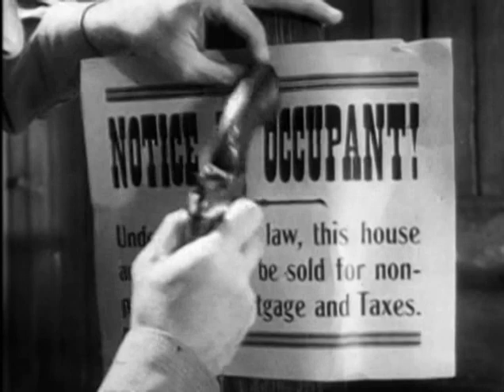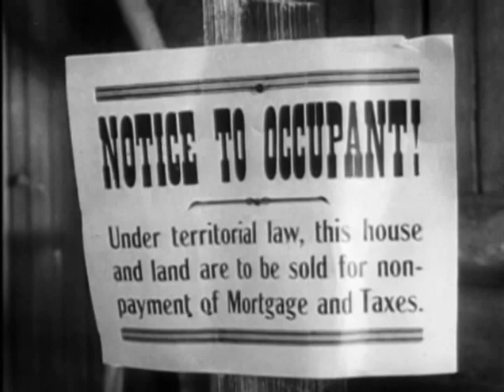Frontier Doctor TROUBLE IN PARADISE VALLEY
Rex Allen stars as in this dramatic TV series as a mild-mannered Doc Baxter during the early twentieth century American west.